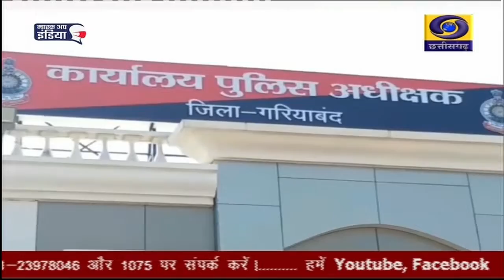NAXAL VIRODHI ABHIYAN TEJ @ GARIYABAND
NEWS PRESENTED BY SHUBHRA BHATTACHARYA